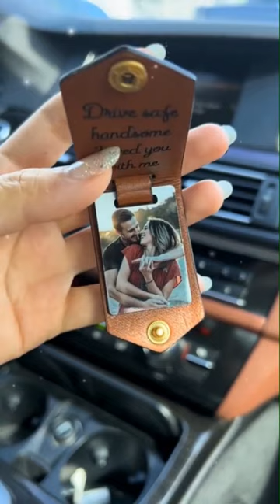Personalized Photo Keyring in Leather Case